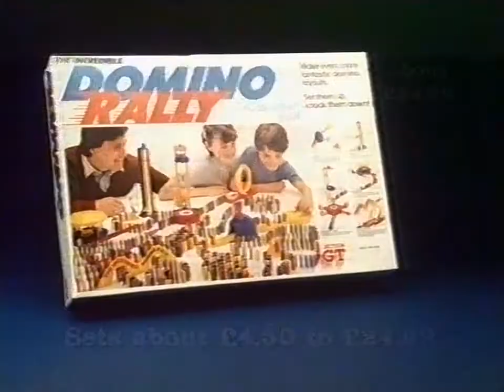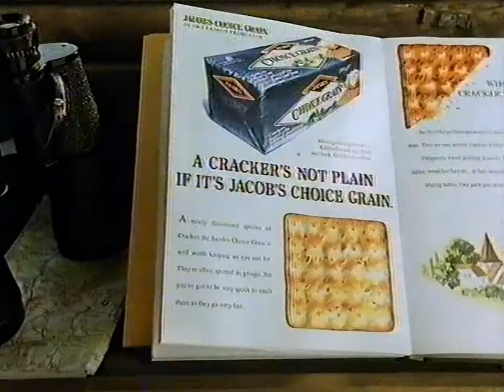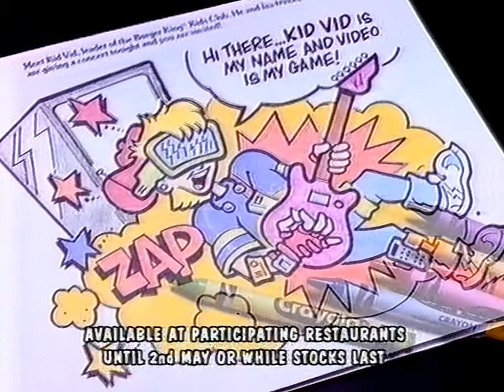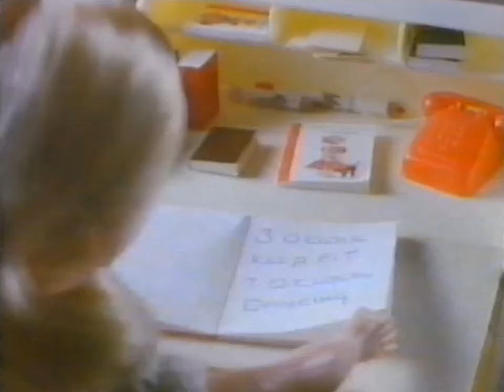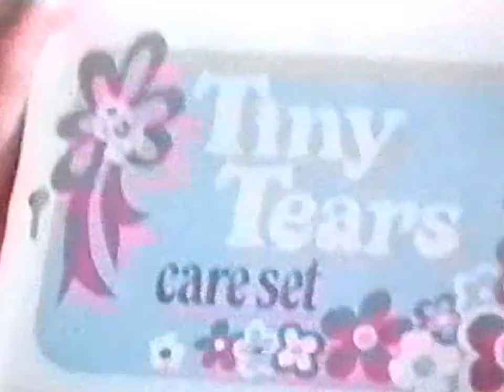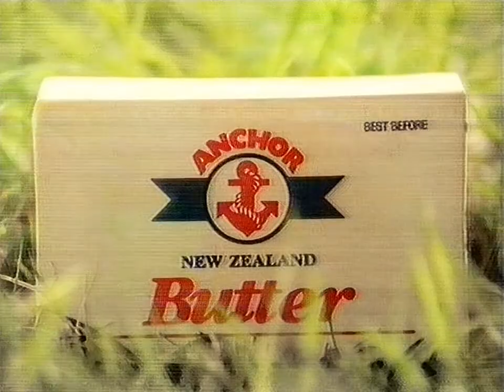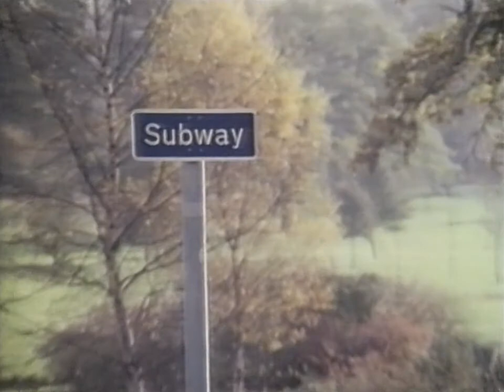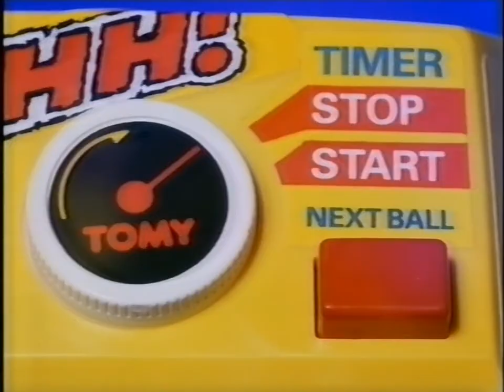Retro ads compilation (11)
My 11th hand-picked collection of ads that were all broadcast in the UK back in the 80s and 90s - if that's the era you grew up in, I'm convinced there will be something here that means something to you. Things to look out for include unexpected celebrities (such as two Goodies and a Python), some nice animation and interesting special effects, and a really long Public Information Film about road-crossing.

That tie-in between Walkers and Star Wars to coincide with The Phantom Menace tells quite a story - they were *really* pushing Jar Jar Binks as the main character everyone was going to love, weren't they? I wonder how much those "Tongue Toys" would be worth now. (We're further removed from that prequel trilogy now than we were then from Return of the Jedi, by the way.) On a slightly different note, I'm always tickled by NES ads back then ending with the pointer that it's only available at larger Boots stores, while the two Burger King ads - at 5:28 and 20:14 - are an object lesson in marketing the same product at two completely different demographics.

The Pink Windmill challenge is on once again, and it's another that I suspect actually originates from the late 70s. Two for the price of one, though.